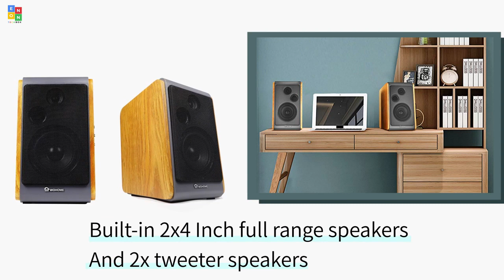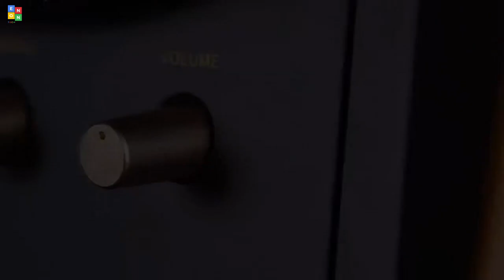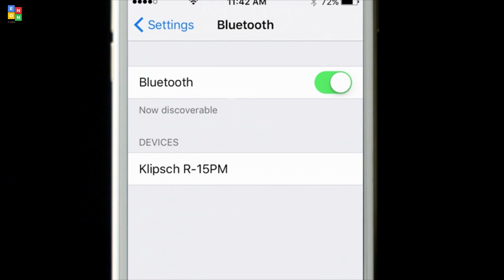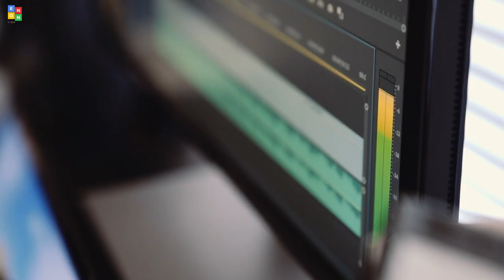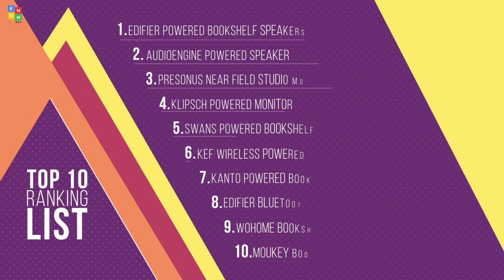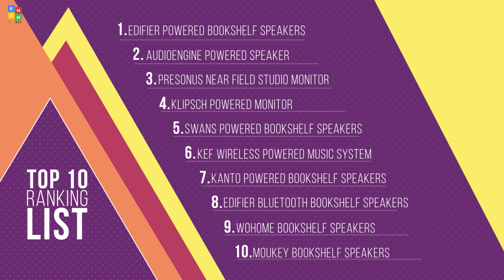Top 10: Best Bookshelf Speakers for 2020 / Studio Monitor / Powered Speakers for Home Theater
06:15 Edifier R1280T Powered Bookshelf Speakers

05:43 Audioengine Powered Speaker

04:59 Presonus Near Field Studio Monitor

03:49 Klipsch Powered Monitor

03:04 Swans Speakers Powered 2.0 Bookshelf Speakers

02:34 KEF Wireless Powered Music System

01:55 Kanto Powered Bookshelf Speakers with Bluetooth

01:22 Edifier Bluetooth Bookshelf Speakers

00:44 Wohome Bookshelf Speakers

00:06 Moukey Home Theater Passive Bookshelf Speakers